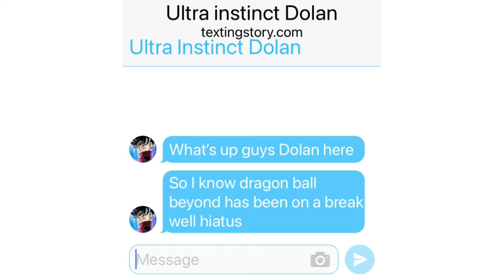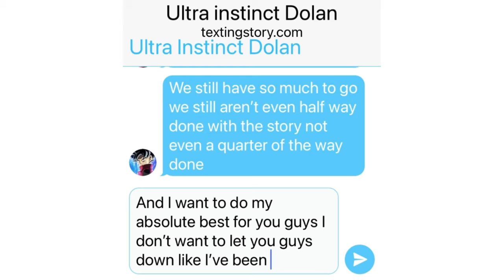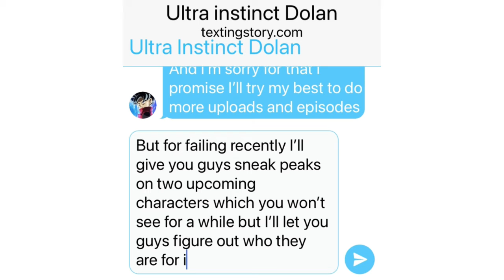The reason for the lack of dbb episodes